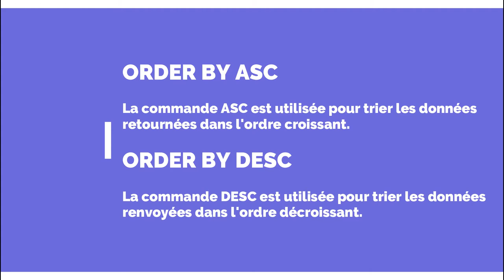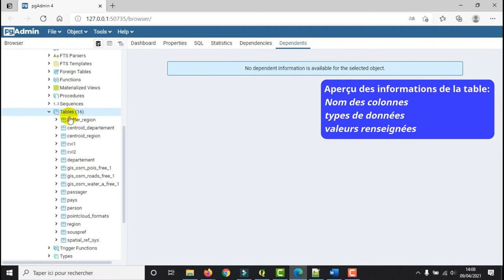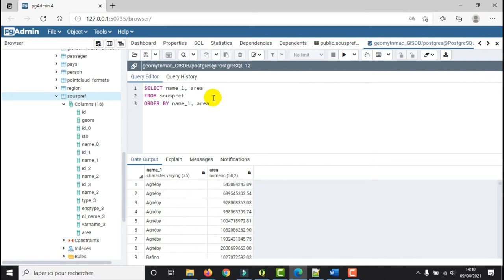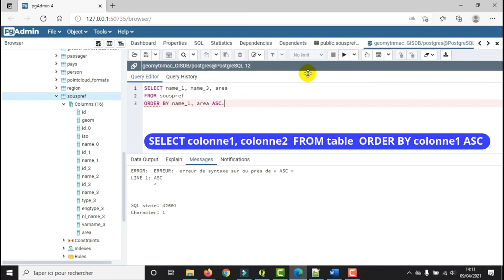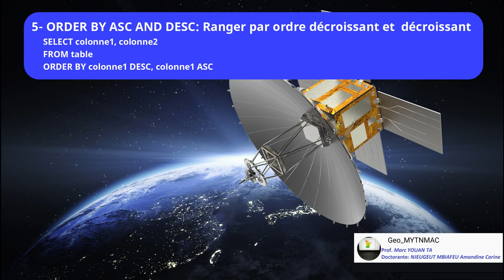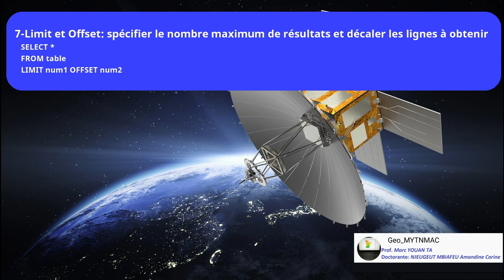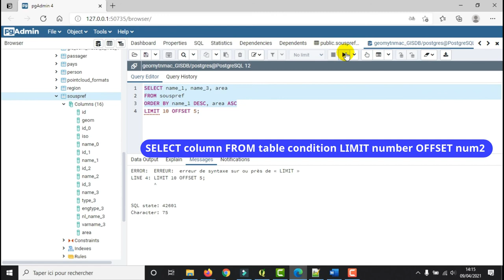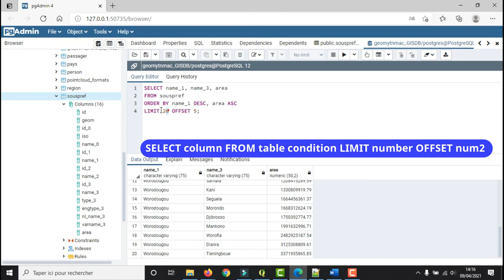[Geo_MYTNMAC] PgAdmin4 (34) ORDER BY/LIMIT/OFFSET: Trier les lignes par ordre croissant ou décroiss.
Cette vidéo présente la procédure d’utilisation les commandes ORDER BY/LIMIT/OFFSET : Trier les lignes par ordre croissant ou décroissant, spécifier le nombre max de résultats.
La commande ORDER BY qui permet de trier les lignes dans un résultat d’une requête SQL. Il est possible de trier les données sur une ou plusieurs colonnes, par ordre ascendant ou descendant.

La commande LIMIT est utilisée pour spécifier le nombre maximum de résultats que l’on souhaite obtenir.